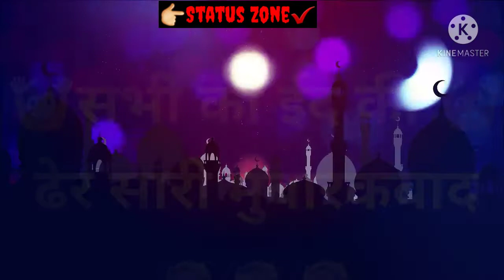👉Eid🕌Mubarak👈 NEW ||Whatsapp Status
💖S T A T U S. Z O N E💖